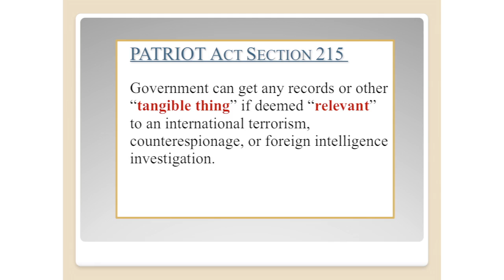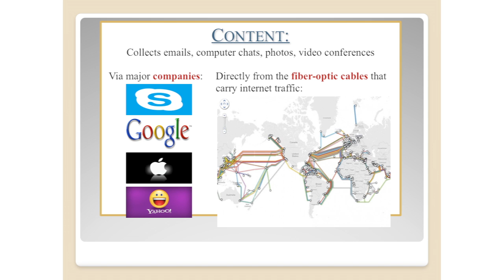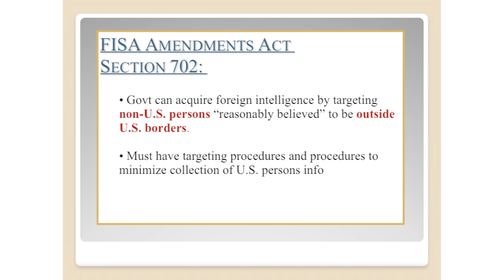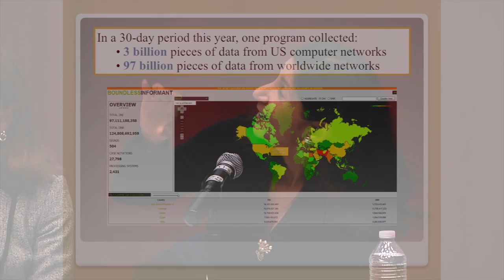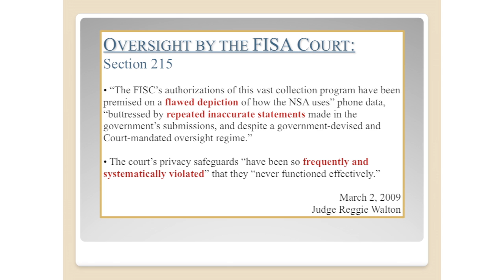The State of Surveillance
Legal, Cultural, and Technological Perspectives

A discussion with Danah Boyd, Carrie Cordero, Peter Maass,
Faiza Patel, and Eyal Press

October 23, 2013 at New York University

Eric Banks, Director, New York Institute for the Humanities at NYU (00:03 - 05:41)
Faiza Patel, Brennan Center for Justice (5:43 - 18:46)
Carrie Cordero, former Department of Justice attorney (18:50 - 29:56)
Danah Boyd, Principal Researcher, Microsoft Research; Research Asst. Prof. in Media, Culture, and Communication at NYU (30:20 - 41:17)
Peter Maass, journalist (41:18 - 55:17)
Eyal Press, writer (55:18 - 1:11:17)
Q&A with moderator (1:11:18 - 1:26:42)
Q&A with audience (1:27:26 - 1:53:35)

Perhaps few news stories in recent months have been as unsettling as the revelations that the National Security Administration (NSA) and other government agencies maintain routine mass surveillance of the lives of ordinary American citizens. Is such information-gathering vital for reasons of national security, and if so, what are the legal parameters of such activity? Are we destined to exist in a world without privacy, where our communications and movements, web surfing and purchasing habits are subject to scrutiny by both government and corporations? What are the implications for investigative journalism and a free press? The varied response to whistle-blowers like Edward Snowden, and the controversy as to how to label him, tell us about the conflicted feelings Americans harbor towards individual dissenters like him, and towards the information being disclosed. Ultimately, the question becomes--in what kind of society do we want to live?

Danah Boyd is a Principal Researcher at Microsoft Research, a Research Assistant Professor in Media, Culture, and Communication at NYU, and a Fellow at Harvard's Berkman Center for Internet and Society. Her research examines social media, youth practices, tensions between public and private, social network sites, and other intersections between technology and society. She serves on the advisory board of the Electronic Privacy Information Center (EPIC), and in 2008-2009, was a Commissioner on the Knight Commission on Information Needs of Communities in a Democracy. She maintains a blog on social media called Apophenia.

Carrie Cordero is Director of National Security Studies at Georgetown University Law Center. From 2000 to 2010 she served in national security related policy and operational legal positions at the Department of Justice, most recently as Counsel to the Assistant Attorney General for National Security. In a joint duty capacity, she served from 2007 to 2009 in the Office of the Director of National Intelligence (ODNI), where she worked on the legislation, implementation and oversight of significant amendments to FISA. While at the ODNI she also served as the legal advisor to the National Counterproliferation Center, as an advisor to senior leadership on civil liberties law and policy, and as an interagency coordinator of sensitive national security prosecutions.

Peter Maass is a journalist and author. He has written about cellphone tracking, the National Security Agency, and the FBI's investigation of David Petraeus and Paula Broadwell, and is currently working on a book about surveillance and privacy.  Maass's writing has appeared in The Washington Post, The New Yorker, Foreign Policy, and The New York Times Magazine, for whom he recently profiled Laura Poitras, the documentarian who while on a government watch list played a key role together with Glenn Greenwald in publishing secret documents from NSA whistleblower Edward Snowden.

Faiza Patel, of the Brennan Center for Justice at NYU School of Law, is Co-Director of the Liberty & National Security Program, which seeks to ensure that our government respects human rights and fundamental freedoms in conducting the fight against terrorism. Before joining the Brennan Center, Ms. Patel worked as a senior policy officer at the Organization for the Prohibition of Chemical Weapons in The Hague, and clerked for Judge Sidhwa at the International Criminal Tribunal for the former Yugoslavia.

Eyal Press is the author of Beautiful Souls, a book about individual acts of conscience and resistance. He has written for The New York Review of Books, The Nation, The New York Times Magazine, among other publications, and is a past recipient of the James Aronson Award for Social Justice Journalism. Press is currently a Visiting Scholar at the Institute for Public Knowledge at NYU.